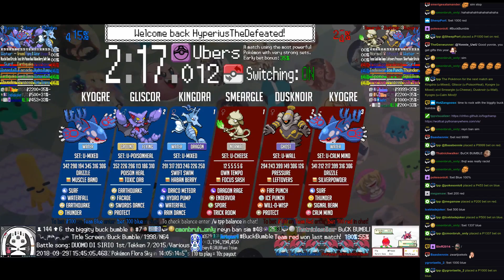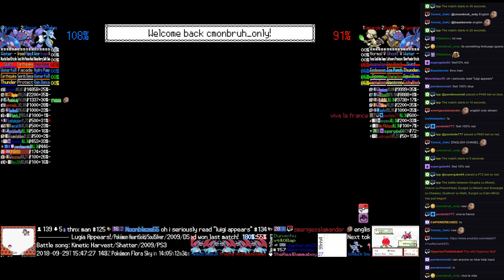Twitch Plays Pokémon Battle Revolution - Matches #131931, #131932 and #131933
#131931 [Blue: Walrein (Belly Drum), Beldum (Standard), Exeggcute (Special)] vs [Red: Ampharos (Standard), Lairon (Standard), Cresselia (Fury Cutter)]

7:28 : #131932 [Blue: Duskull (Special), Granbull (Physical), Bonsly (Physical)] vs [Red: Prinplup (Special), Victreebel (Special), Goldeen (Physical)]

14:00 : #131933 [Blue: Kingdra (u-Mixed), Gliscor (u-PoisonHeal), Kyogre (u-Mixed)] vs [Red: Smeargle (u-Cheese), Dusknoir (u-Wall), Kyogre (u-Calm Mind)]